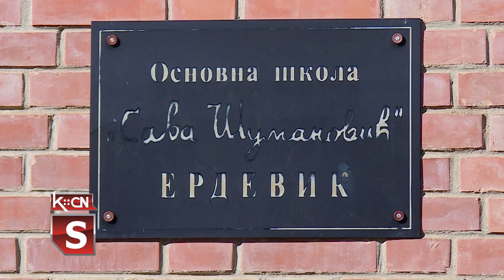Novi košarkaški teren u Erdeviku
U Erdeviku je juče otvoren rekonstruisani košarkaški teren koji će kopristiti učenici Osnovne škole „Sava Šumanović”, ali i ostali ljubitelji košarke. Teren je obnovljen zahvaljujući srdestvima iz Opštine Šid koja jeizdvojila 300 hiljada dinara i Pokrajinskog sekretarijata za sport i omladinu koji je za radove rekonstrukcije namenio 3 miliona dinara